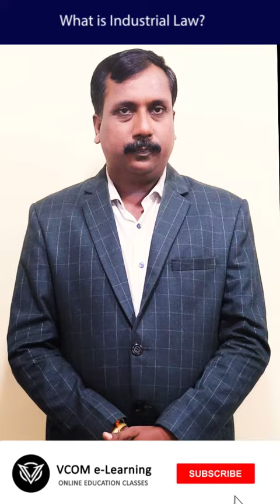What is Industrial Law? - Shortvideo - industrialact1948 - gk BishalSingh - Video@1